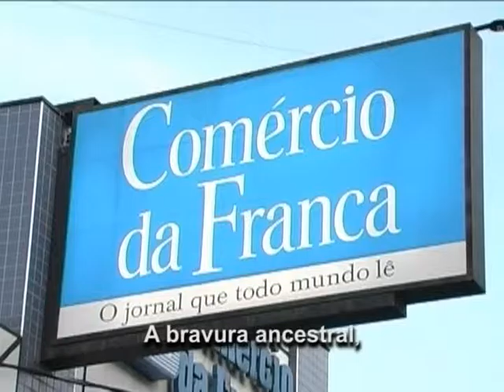Hino do Município de Franca